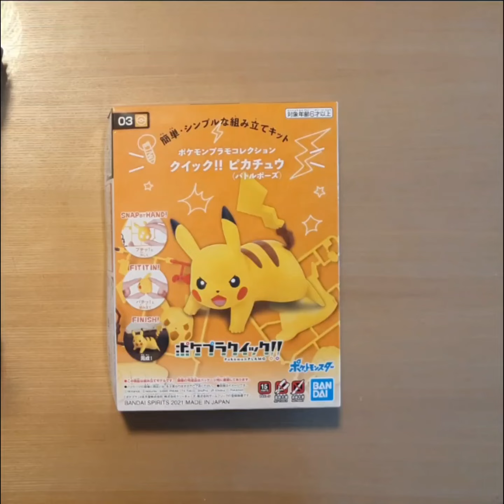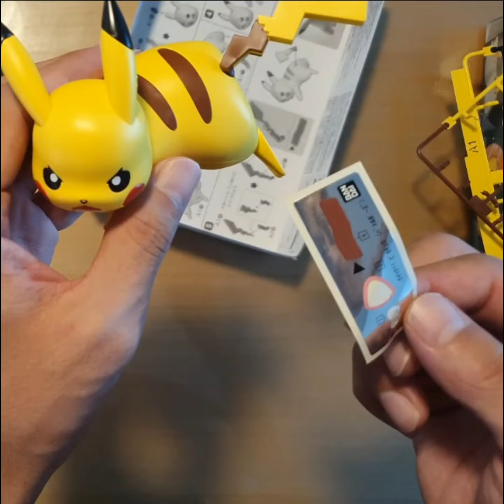포켓프라 콜렉션 QUICK!! 03 피카츄 프라모델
포켓프라 콜렉션 QUICK!! 03 피카츄

반다이에서 출시한 포켓몬스터 프라모델 브랜드. 별도의 도구 없이 쉽게 조립할 수 있는 형태의
구성으로 되어있다.